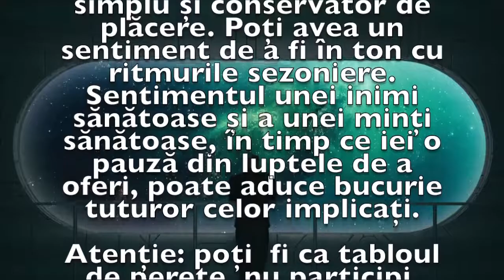Previziunea zilei de 2 Iunie